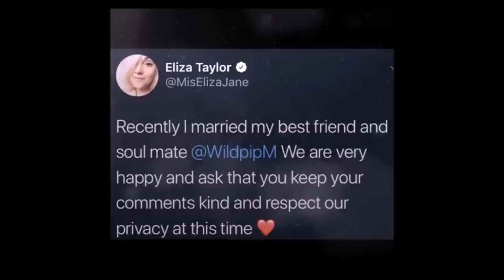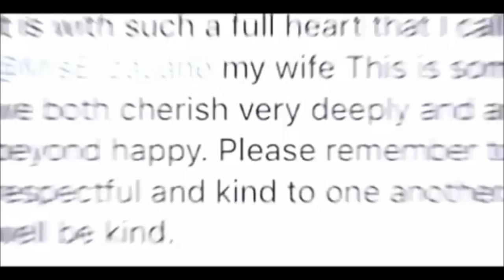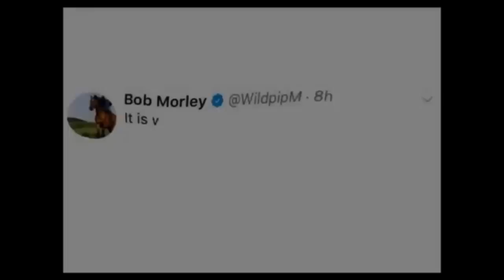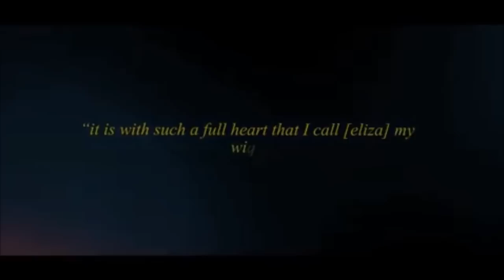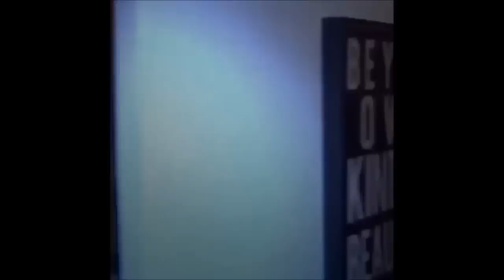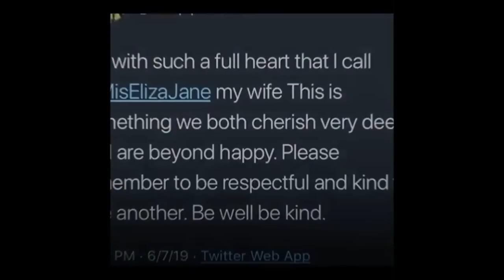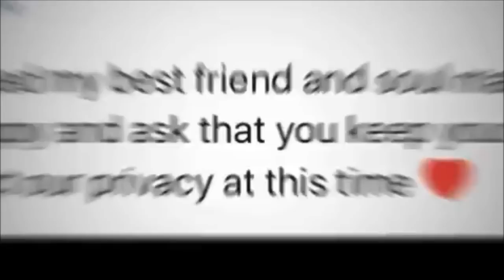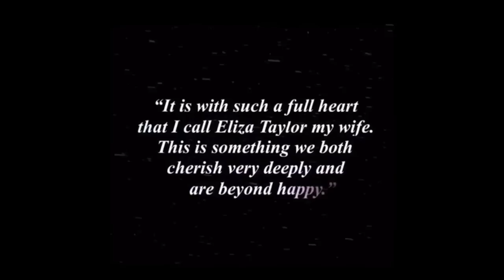Beliza's marriage Instagram edits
elizajaneupdates
ultrabellarke
wanhedr
bellvrk
daeuvia
rilayafilms
nitcsky
lydiastrawberryblonde
luvpetsch
sonorousvids
atonemnt
gayleksa
a.vqid
okaytapes
esthcte
sleepwalkxbq
cosmiciove
sunsetlangford
elizasexual
cosmicclarke
kaiypso
isolatist
woahblakes
crnsedits
katherivna
axsterism
lydiasrune
lusciouus
murphamysfate
hedaliars
luvflic
amourfortoi
bellsrkeh
celestiandi
iconyley
iconyley
wotleksa
podakru
lucidleksa
feyreduarte
beallarke
voidaquarii
neravsm
voiidkeith
cctradora
aoqria
aechanting
voidrily
sxnsetlr
d.evoticn
ang.xt